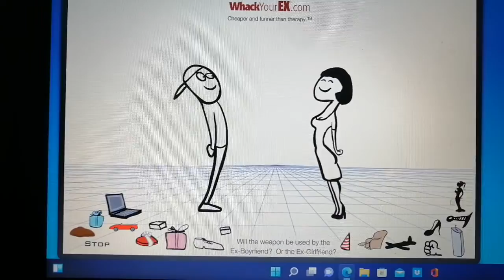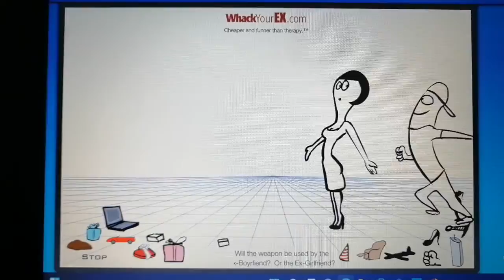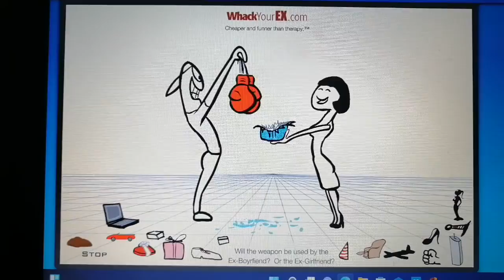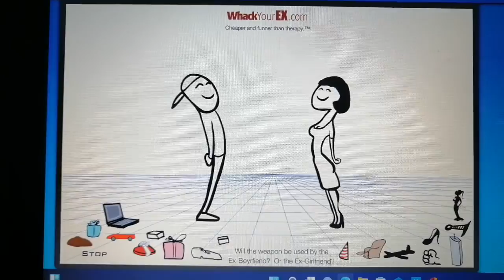Whack your ex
Kill the bad girl in choices, and choose the right thing of the dead. But this video died again in this fucking full camera!